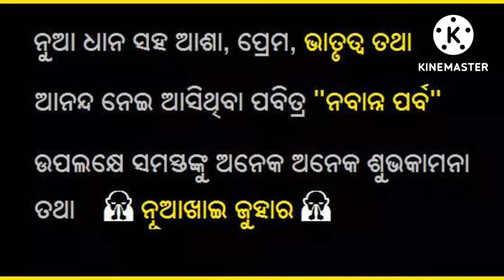Nuakhai WhatsApp Status | ନୂଆଁଖାଇ ଜୁହାର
Other queries --
New Sambalpuri WhatsApp status
Sambalpuri festivals
Samleswari
Nuakhai WhatsApp Status
Nukhai Bhetghat
Sambalpur festivals
Western Odisha Festival
nuakhai bhetghat status
nua khai status
sambalpuri status
western odisha festival sambalpur
nuakhai status video
nuakhai juhar status
happy nuakhai status
nuakhai status video sambalpuri
ନୂଆଁଖାଇ ଭେଟଘାଟ
nuankhai
nuakhai drawing
nuakhai video
nuakhai status coming soon
nuakhai status sambalpuri
nuakhai status full screen
nuakhai status black screen